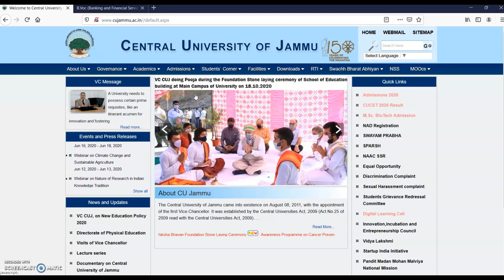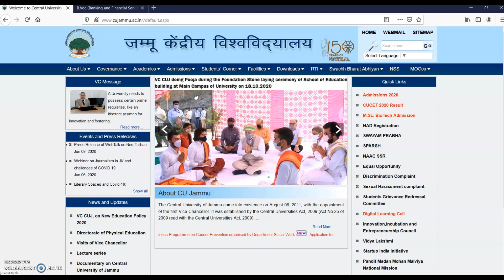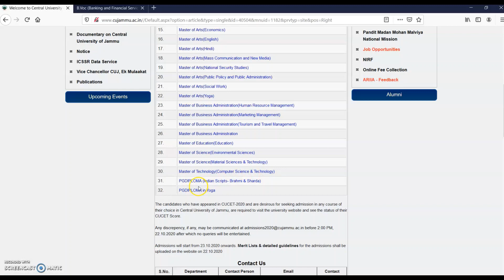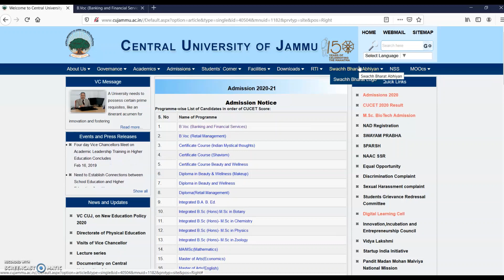Central University of Jammu Counselling and Admission starts from 23.10.2020 | CUCET 2020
Watch this video with Hindi Audio @Md